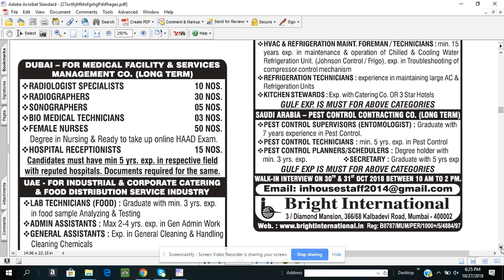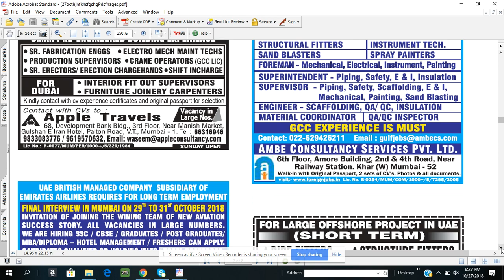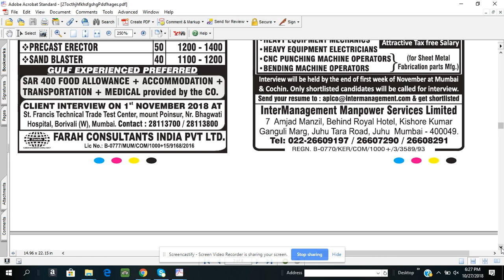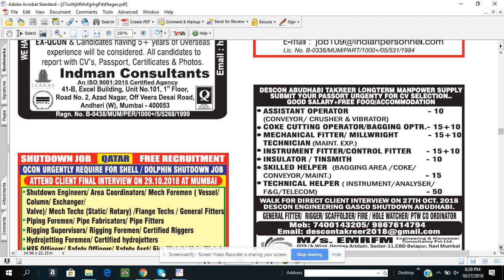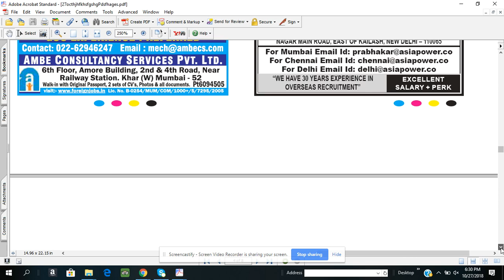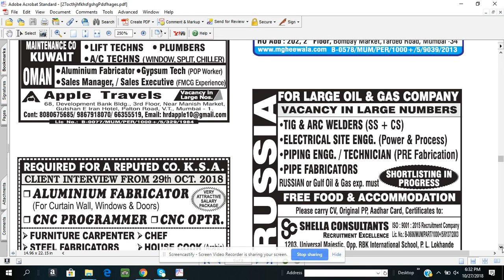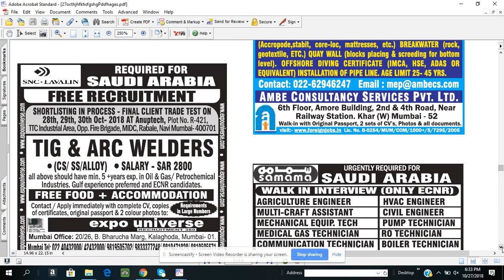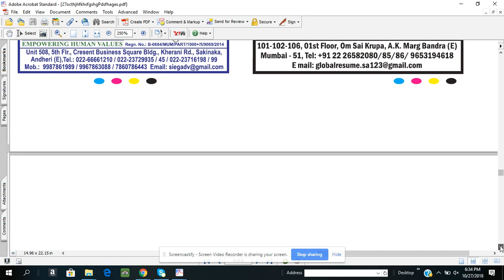Assignment Abroad Times -27th Oct 2018 part 3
Assignment Abroad Times- Part 3 27th Oct 2018